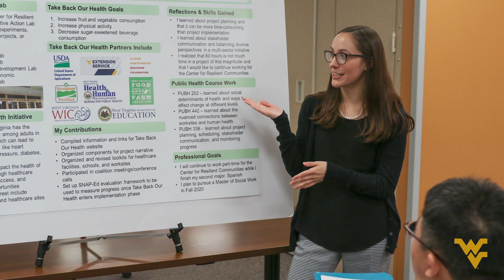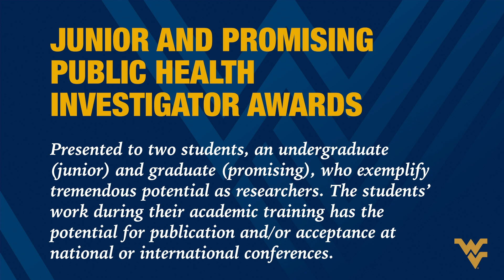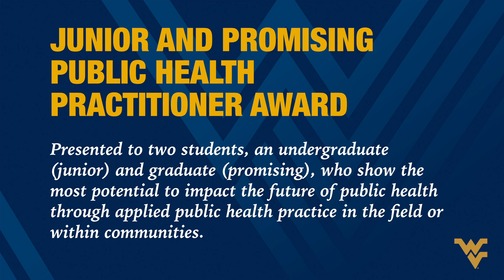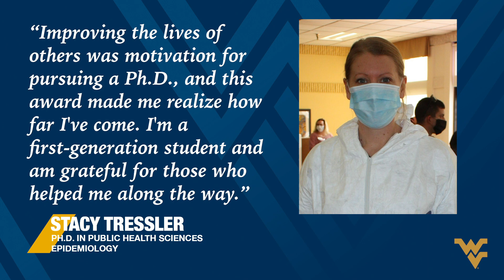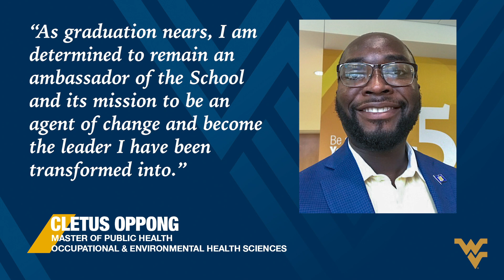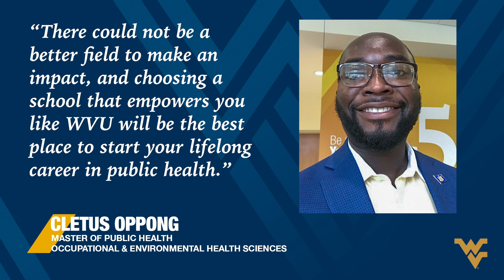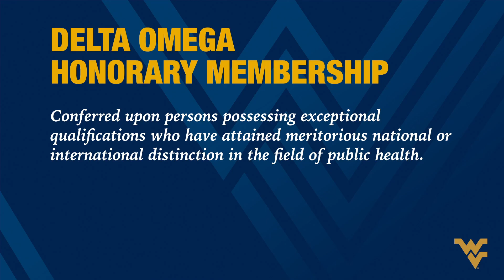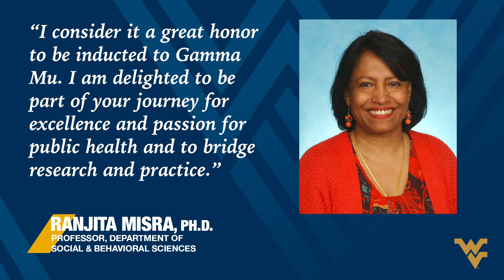STUDENT AWARDS AND DELTA OMEGA INDUCTION 🏅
Each year, the WVU School of Public Health honors its top students during a Graduate Awards Luncheon and Delta Omega Induction Ceremony. This year, due to the COVID-19 pandemic, the presentation of awards took on a different look. Although the students, faculty and staff could not gather in person to celebrate, their achievements have not been overlooked. Instead of joining in a round of applause as their names are called and enjoying Flying WV cookies as attendees offer words of congratulations, this year, all friends and family are able to hear from each of the honorees in a ceremony video as they reflect on their time in the School of Public Health and look to the future.